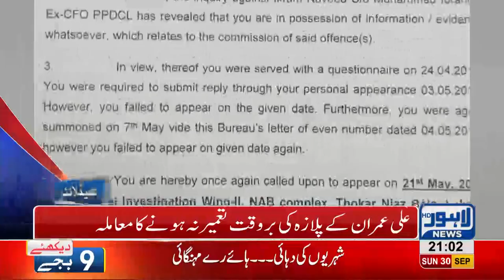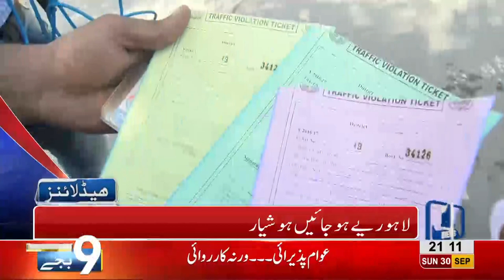09 PM Headlines | Lahore News HD | 30 September 2018